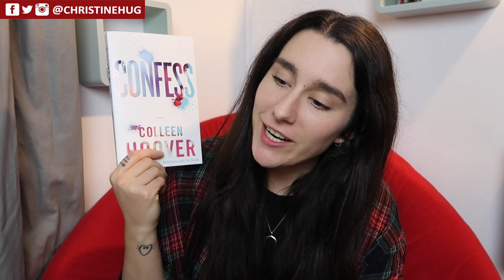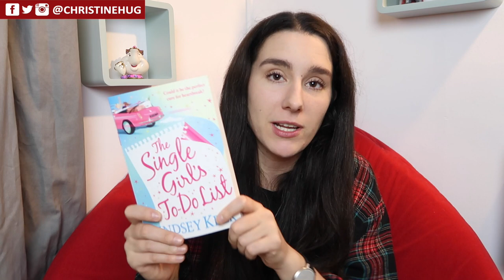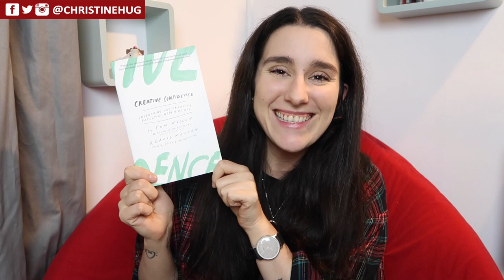WRAP UP OCTUBRE 2018 + BOOK HAUL | Christine Hug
Hola! En el vídeo de hoy os hablo sobre los libros que me he leído este mes de Octubre y... os enseño mis últimas compras (y chascos)

Pack guía + Tarot Animales
One in a Million
A thousand perfect notes
Call me by your name
Llámame por tu nombre
Will you remember me?
Without Merit
Saving Grace
Ink and bone
Creative Confidence
Snowed in for Christmas
The single girl to-do list
The cozy Teashop in the Castle
Christmas at Little Street Beach Bakery

·Editado con Final Cut Pro X
·Grabado con: